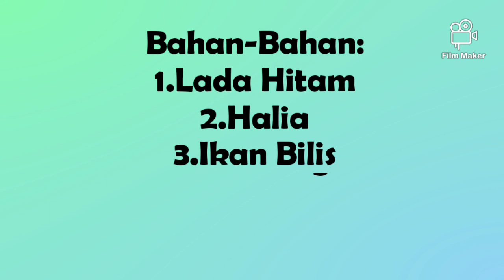Cara Membuat Sambal Goreng Lada Hitam Yang Sangat Sedap🤗🤩